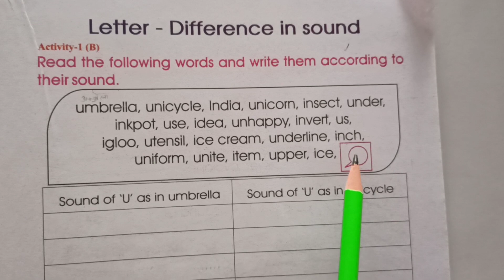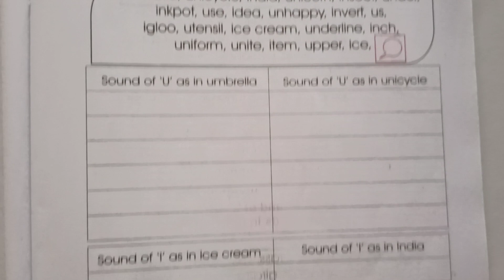English bridge course page-29 | Class -9 English bridge course